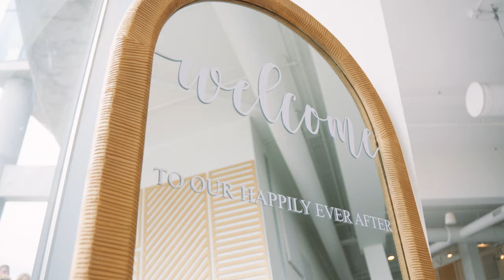The Lane | Amanda + Matthew | Wedding Trailer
Amanda and Matthew had their wedding at The Lane in downtown San Diego! The Lane has stunning views of the San Diego Bay! This versatile venue offers 12,000 square feet of indoor and outdoor areas, including a fabulous 3,500-square-foot terrace. You can enjoy lounges, bars, and appetizer stations in the sun-soaked terrace, it’s just perfect for weddings!